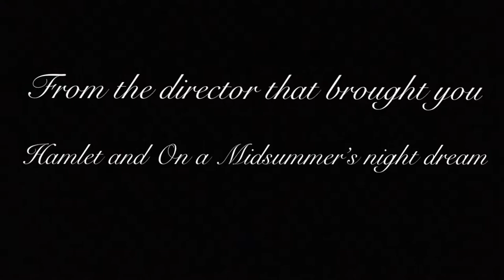Sock puppet trailer of Romeo and juliet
Romeo and Juliet trailer, with sock puppets